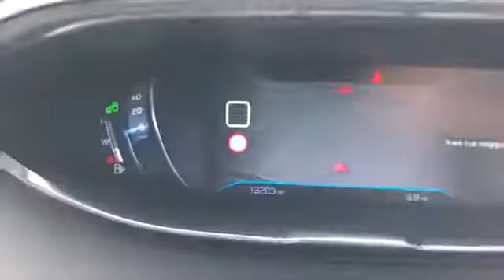WJ King are pleased to offer LS69YNE at an amazing price